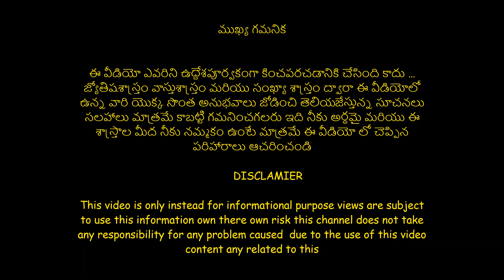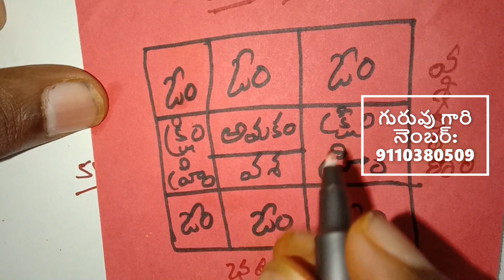arra vashikarna yenthram | vashikarna yenathram | vashikarnam in telugu | easy vashikarna yenthram